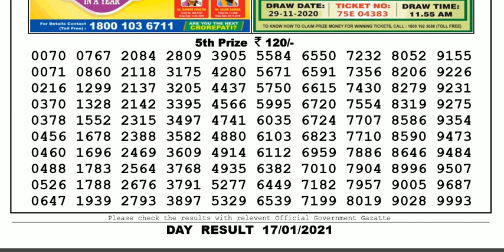Nagaland Lottery Sambad Result | Dear Lottery